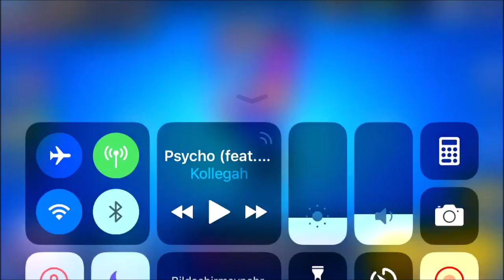Brawl Stars - Tutorial & and first Fights - Gameplay HD